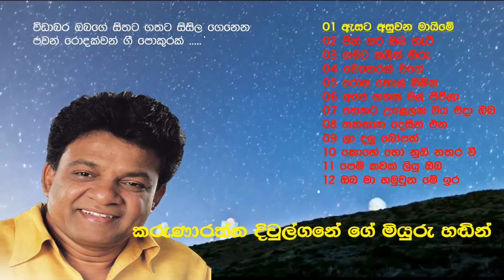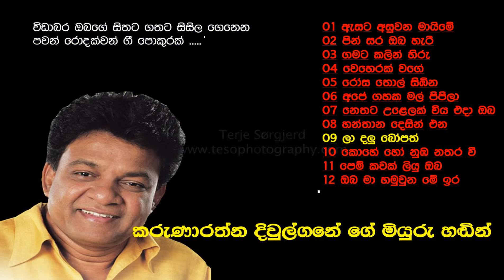Karunarathna Divulgane Super 12 Songs (කරුණාරත්න දිවුල්ගනේ ගේ සුපිරි ම ගීත 12)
Karunarathna Divulgane' s Super 12 Songs
(කරුණාරත්න දිවුල්ගනේ ගේ සුපිරි ම ගීත 12)

ගේය පද රචනය,තනු හා සංගීත නිර්මාණ තුළින් සහ මියුරු හඬින් ජාතියට දායාදකල මෙම ගීත සමූහය, ප්‍රේක්ෂක වින්දනය උදෙසා අප මෙලෙස ඉදිරිපත් කරනමුත් තම කාලය,ශ්‍රමය,හා ධනය වැයකොට කලවූ මෙම නිර්මාණ ඒ ඒ ශිල්පී ශිල්පිණියන්ගේ  පූර්ණ අයිතිය බව ගෞරව පූර්වකව මෙසේ සටහන් තබමු. එමෙන්ම ගීතයට අලංකාරය සපයන පසුබිම් දර්ශනයන්ද ඒ ඒ හිමිකාරත්වය සතුවන අතර මෙම ශිල්පී ශිල්පිණියන්ගේ
 චායාරූප අයිතියද ඒ ඒ චායාරූප ශිල්පීන් සතුය..
1: ඇසට අසුවන මායිමේ
2: පින් සර ඔබ හැර
3: ගමට කලින් හිරු මුලුතැන්ගෙට වඩිනා
4: වෙහෙරක් වගේ
5: රෝස තොල් සිඹින
6: අපේ ගහක මල් පිපිලා පිපෙන්නේ
7: නෙතට උළෙලක් විය එදා ඔබ
8: හන්තාන දෙසින් එන
9: ලා දලු බෝපත්
10: කොහේ හෝ නුඹ නතර වී
11: පෙම් කවක් ලියු ඔබ
12: ඔබ මා හමුවුන මේ ඉර හඳ යට

(All the credit for Original Singer Karunarathna Divulgane)
On behalf of: (Rambukana Siddhartha Himi, H.M Jayawardhane); We Did It, ACPO Sri Lan